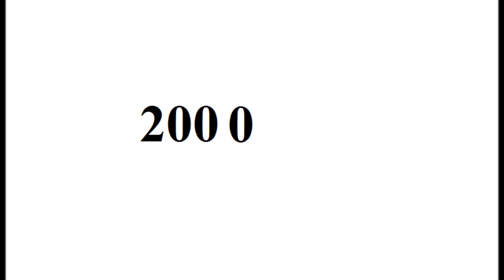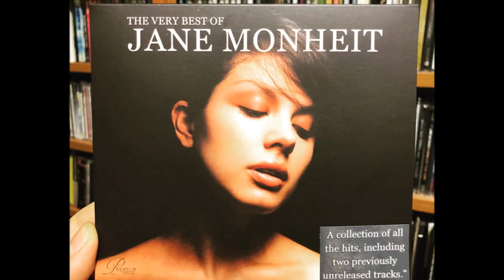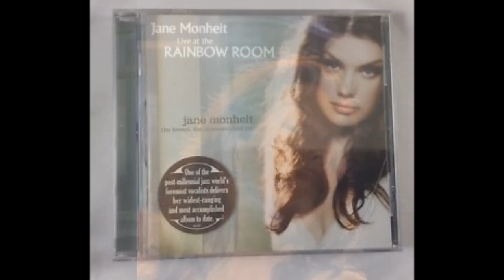Jane Monheit | From Baby to 40 Year Old